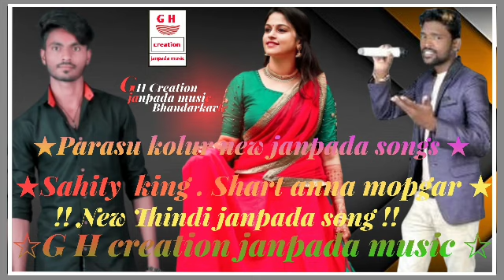parasu kolur || new janpada songs|| New Holland Tractor song || Sahity. shart mopgar